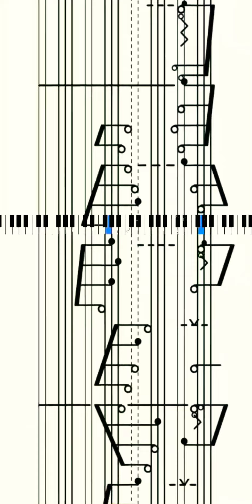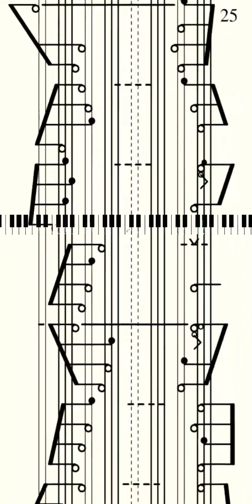Klavarscore: Invention 2 in C minor (BWV 773) by JS Bach from Inventions and Sinfonias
0:08 Jump to Score: Invention 2 (BWV 773) in C minor by Johann Sebastian Bach from  Inventions and Sinfonias

Suggestions for practice:

1. Practice at piano with audio turned off. Only use audio as a guide to approximate what you are trying to achieve by practice.

2. Slow down playback speed as necessary for practice and use full screen view for best sight-reading experience on a phone/tablet. Playback can easily be set to any desired speed by creating a "bookmarklet":  enter the following code in place of a URL for a bookmark (name the bookmark whatever you like): javascript:document.querySelector('video').playbackRate=parseFloat(prompt('Enter Video Playback Speed'))
Then simply select the bookmark, enter your desired speed (.35, .45, etc.) at the prompt, then tap play on the video to play video at that speed.

3. Try to play the notes as they reach the center of the screen, preparing for them as you see them approaching the mark.

4. For easiest reading, set phone vertically on piano music stand and maximize the video display size.

5. If you make a mistake or feel you can't keep up, restart the video and play at slower speed until you can play the piece comfortablely from beginning to end.

6. Speed up playback only when you can play without mistakes. Too many mistakes may mean you need to practice more at a slower speed.

7. It is often advised that beginners learn to play one hand at a time before combining left and right hand parts, but the ability to play both hands combined at first sight at a slow tempo usually comes rapidly.

Regarding Klavarskribo (Klavar):
Klavarskribo (Esperanto for keyboard writing) is a very self explanatory system of musical notation but here are the most important points to keep in mind while playing.
1. The dashed vertical lines are the two black keys in the center of the keyboard. All groups of two and three black lines represent the black keys.
2. Notes with stems to the left of the note head are played with the left hand. Those with stems to the right with the right hand.
3. Black note heads face upward from the stems and white face downward. Black note heads appear only on verticle lines which represent the black keys, while white note heads appear only in the spaces between representing the white keys. If you are used to traditional notation please keep in mind that in Klavarskribo, the note heads have nothing to do with note duration.
4. Note duration is determined solely by the spacing of the note stems. The closer the stems are to each other, the shorter the duration of the notes. Notes are held until either the next note or "V" (Klavar stop sign) is encountered. The Klavardot (•) means to continue holding the note last played while other notes are changing.
5. The horizontal dashed lines dividing each bar (the solid horizontal lines, sometimes labled with numbers to the right to indicate bar number) are for the counting beats and the number of beats counted per bar is indicated to the left at the beginning of the music and wherever the beat changes during the music.
6. "Ossia," shown as small notes heads with or without stems, are an indication of how ornamented notes may be played, but it is fine to play them without the indicated ornamentation. They are used to indicate how the preceeding note may be ornamented, or an ornamental lead up to a following note. A saw tooth line after two small notes means to continue repeating the same ornament pattern until the next note.

(dutch) for helpful video tutorials.